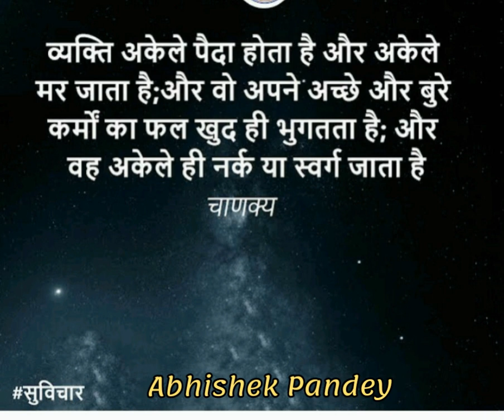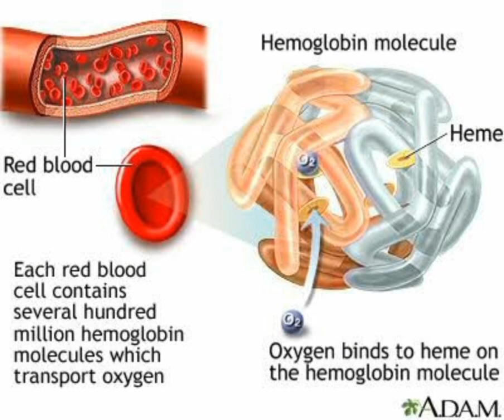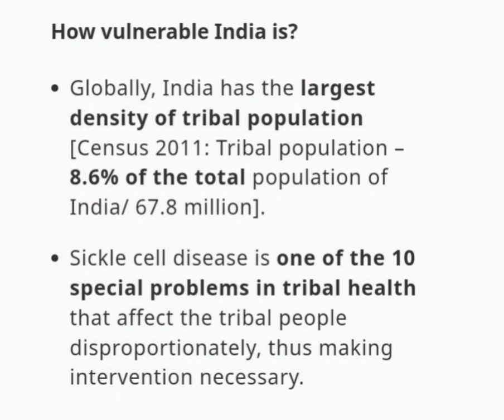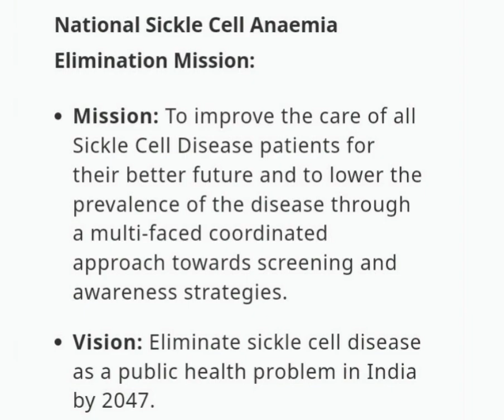sickle cell anemia: disease; science and technology; For UPSC IAS CDS CAPF Assistant professor Jrf